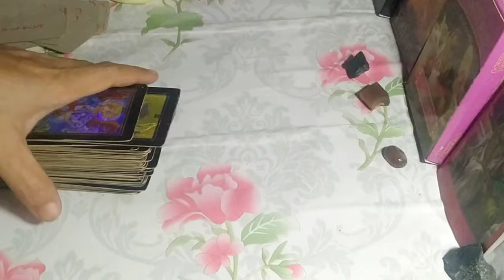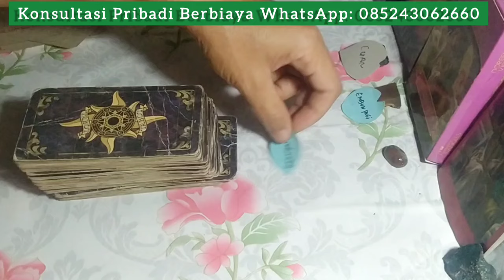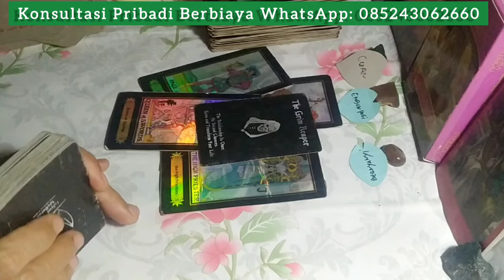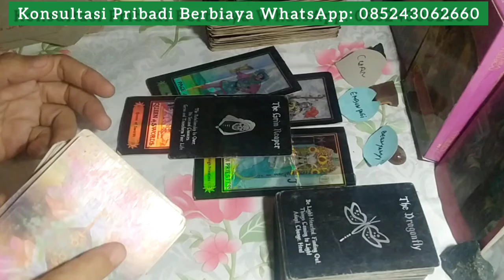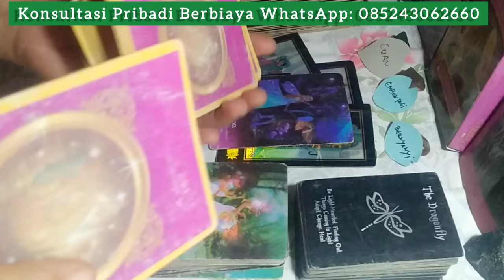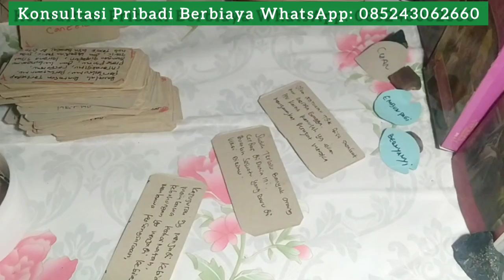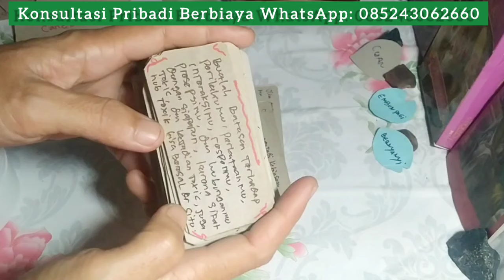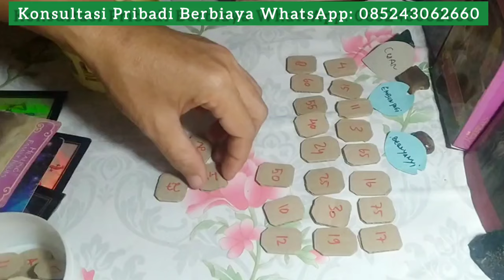SCORPIO ♏ KABAR YANG AKAN KAMU DENGAR DIBULAN MEI INI 2024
General love reading zodiak SCORPIO ♏ KABAR YANG AKAN KAMU DENGAR DIBULAN MEI INI 2024

Ramalan cinta zodiak SCORPIO ♏ KABAR YANG AKAN KAMU DENGAR DIBULAN MEI INI 2024